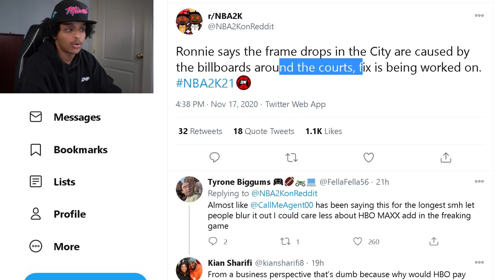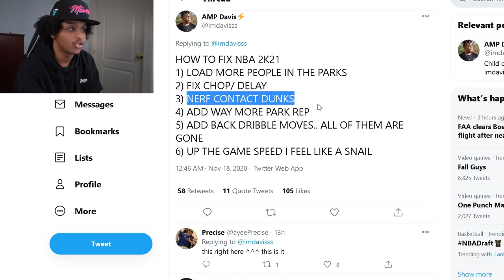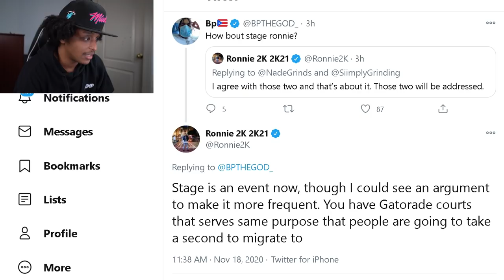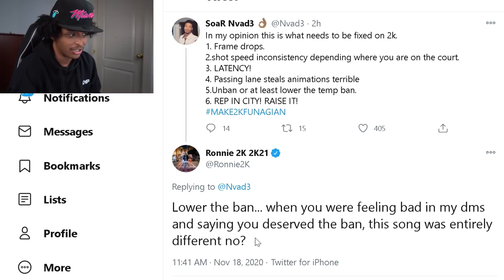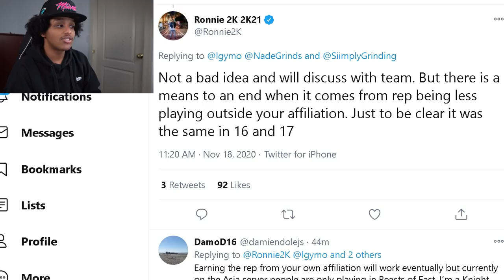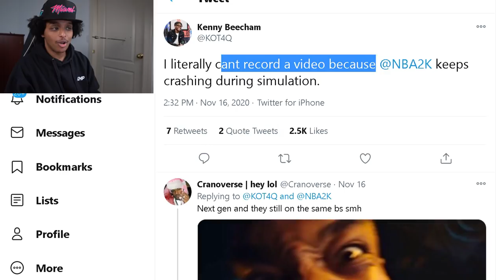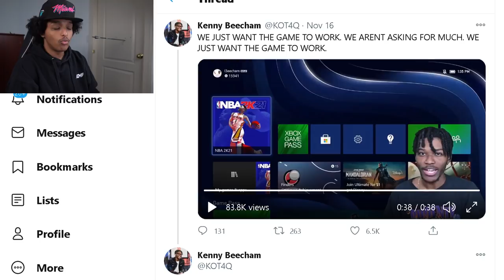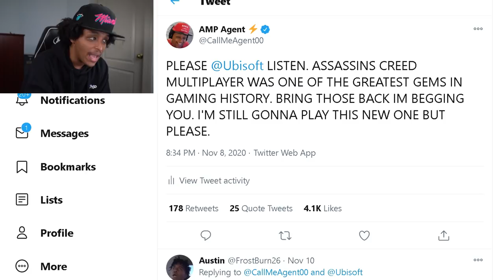THE UPDATE THAT EVERY 2K PLAYER'S BEEN WAITING FOR JUST ARRIVED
A lot happened last night. NBA 2K21 next-gen will be seeing a lot of changes...